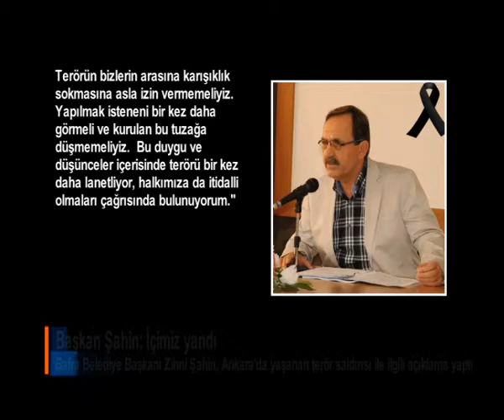BAŞKAN ŞAHİN: İÇİMİZ YANDI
Ankara'da yaşanan ve 95 vatandaşımızın hayatını kaybettiği patlama ile ilgili olarak Bafra Belediye Başkanı Zihni Şahin, "İçimiz yandı, milletimizin başı sağolsun" dedi.